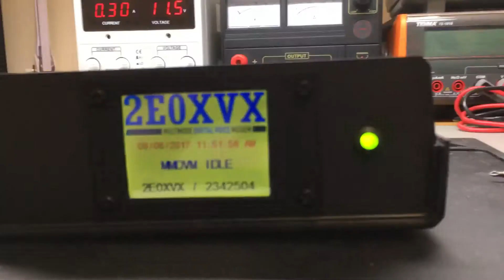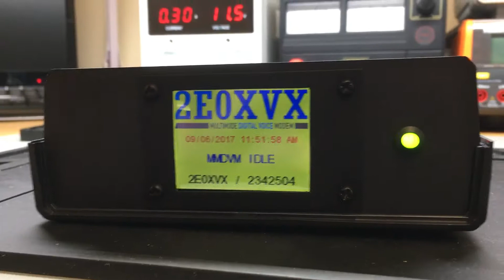MMDVM Hotspot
A short video showing the internal components of the home brew MMDVM hotspot. I have been making these hotspots for a while now. The hardest part is making the screen bezels.